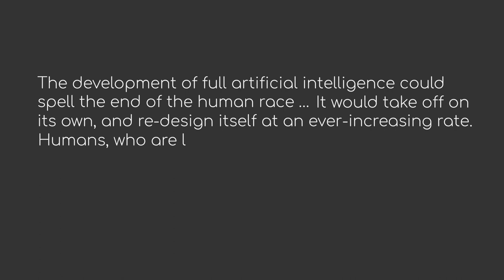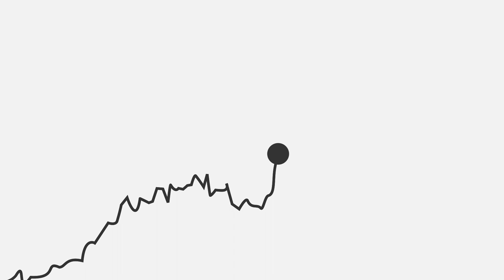Welcome to our MOOC | iMooX.at